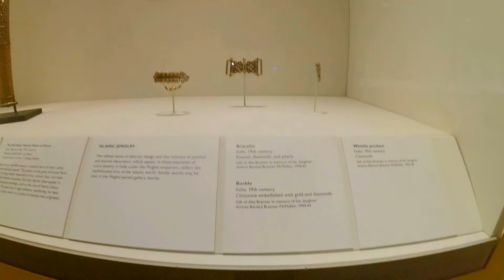Dallas Museum Of Art 2